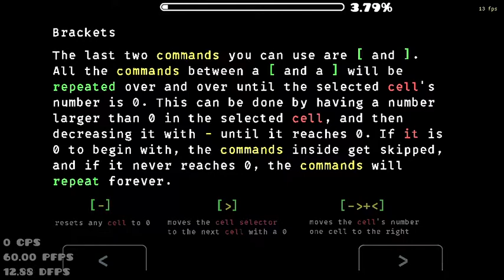DeMon vỪa Khó vỪA laG | "Brainfugd" (1 Coin) bời Spu7nix | Geometry Dash 2.11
Con demon này về cơ bản là KHÓ và LAG ( ít nhất là với máy tôi ;-;)
mới dc 1 coin ;-;